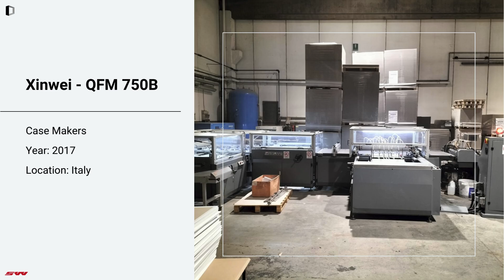Preowned Laminating & Coating |Mini Offset |Case Makers |Die Cutting Machine for SALE